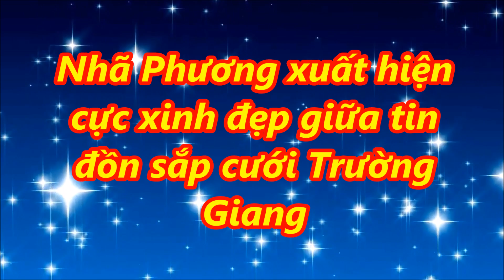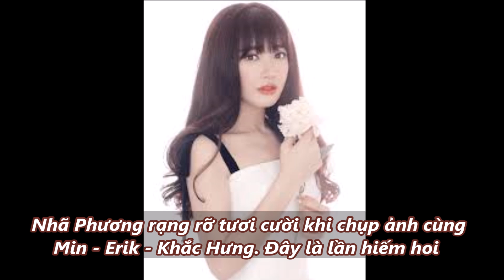Tin mới trong ngày - Nhã Phương xuất hiện cực xinh đẹp giữa tin đồn sắp cưới Trường Giang,!!